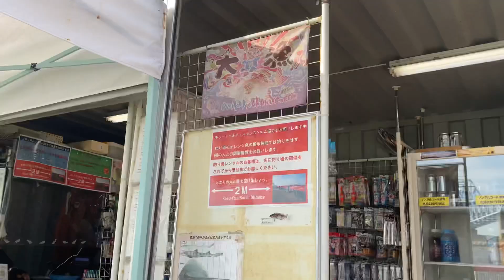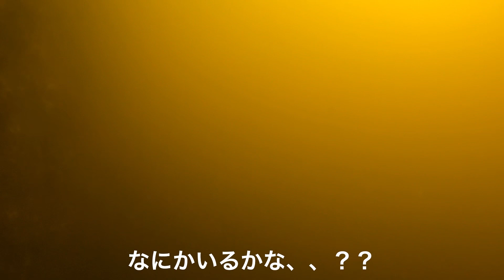夏の若洲海浜公園で釣りしてみた〜今日も釣れない釣りガール〜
夏の若洲海浜公園で釣りしてきました

とっても気持ちのいい公園でした♫

今日も今日とて釣れない釣りですが、お付き合い頂けたら嬉しいです。

素敵な音楽をありがとうございます